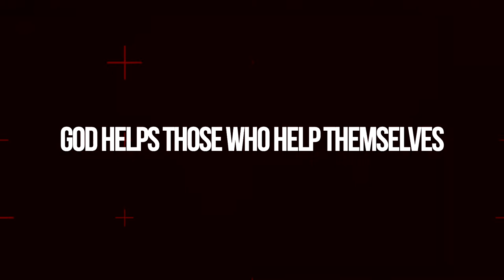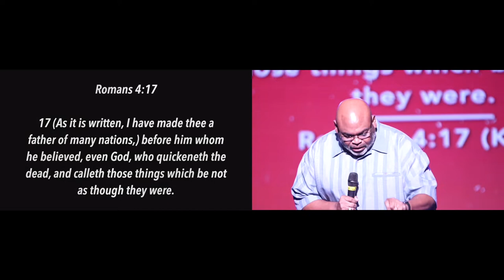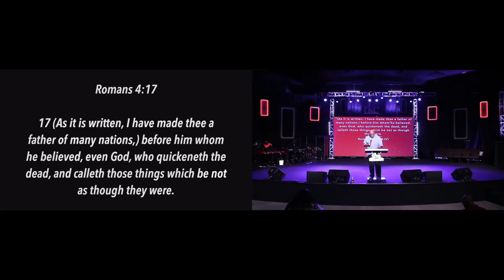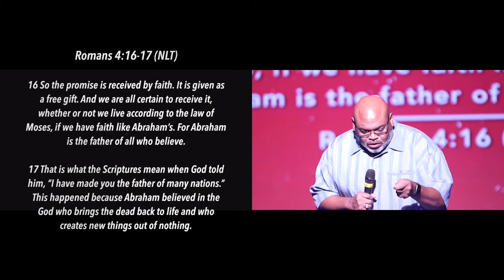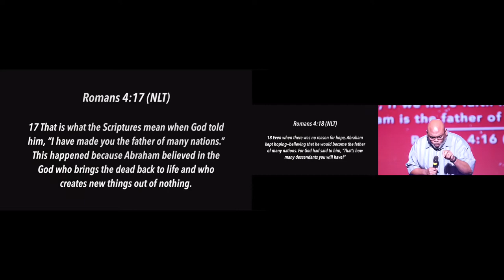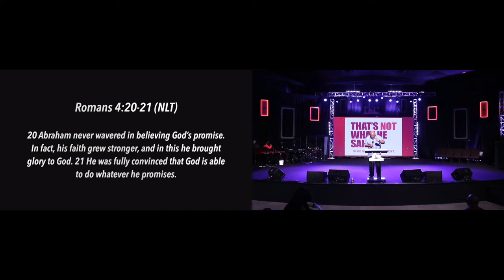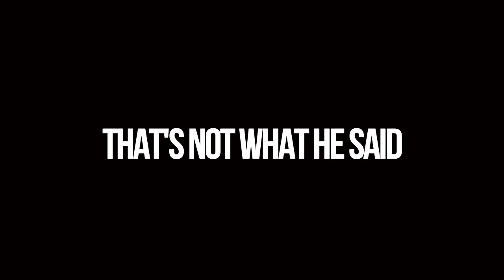That's Not What He Said - Part 8 I I Can't Call It | Pastor David Outing